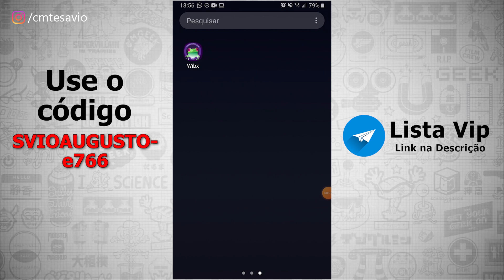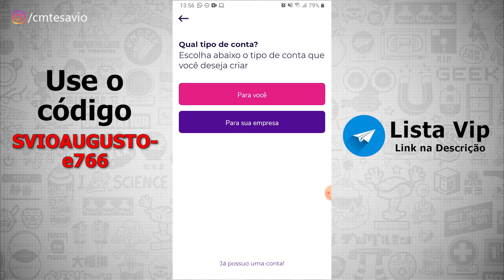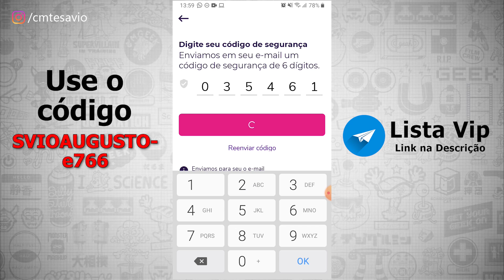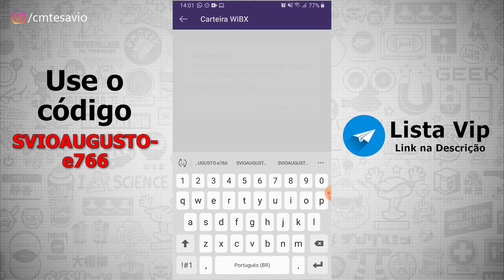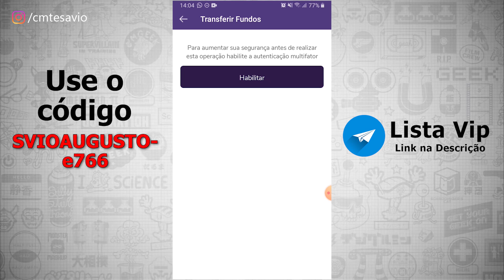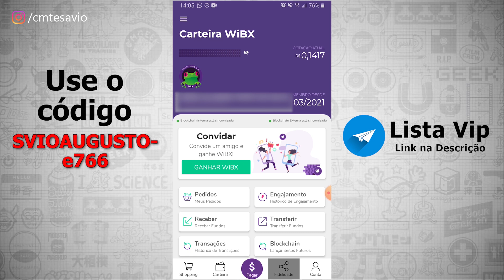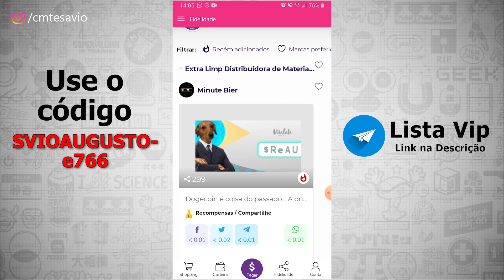Ganhe R$40.00 Reais Agora! - [Wibx Como Ganhar Dinheiro]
Ganhe dinheiro com o aplicativo wibx e tenha uma renda extra online trabalhando em casa!
✔️ Use o código - SVIOAUGUSTO-e766

👉 Use o código - J8024574

Com o wibx prova de pagamento você ganha dinheiro com a promoção wibx indique e ganhe, você pode ganhar dinheiro na internet só por se cadastrar e ganhar mais com a wibx promoção para ter uma renda extra online.

O wibx criptomoeda é brasileira e está valorizando cada dia mais, por isso é importante ganhar wibx pois o app da wibx vale a pena para você aprender a como ganhar dinheiro com aplicativo e como ganhar dinheiro na internet.

Ganhe R$40.00 Reais Agora! apenas se cadastrando e indicando com o Wibx Como Ganhar Dinheiro. Aqui no canal savio augusto eu te ensino a como transferir wibx para o mercado bitcoin e a ganhar dinheiro online com aplicativos que pagam e também um tutorial de como ganhar dinheiro no wibx.

Para saber como ganhar wibx gratis e como ganhar dinheiro com esta cryptomoeda, veja todo o vídeo e aprenda a ganhar wibx grátis.

IMPORTANTE!